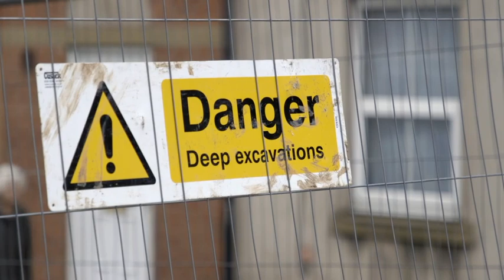Paul Rigby on Kirkham works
United Utilities project manager Paul Rigby explains why the company has had to carry out emergency sewer work on the main street through Kirkham.

The company has pledged to work around the important events taking place in Kirkham over the first two weekends in June, and will make sure the road is open for them to go ahead as planned.